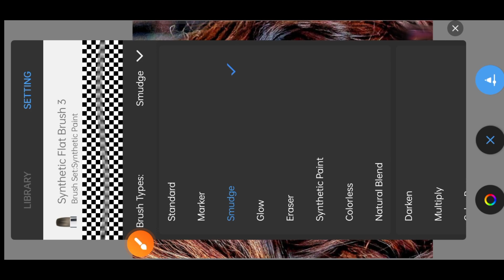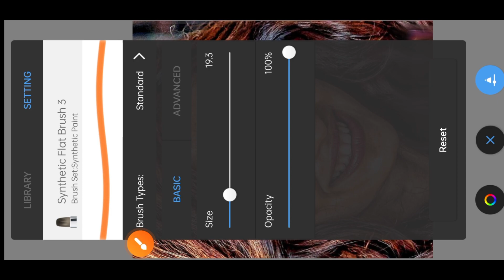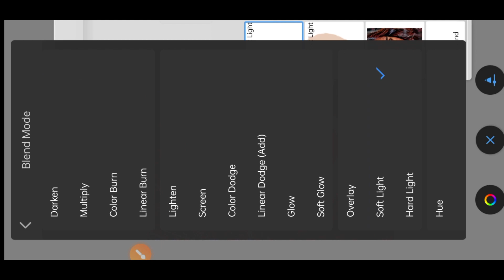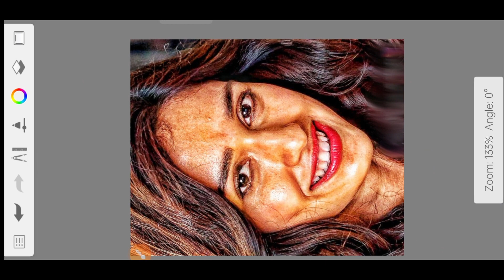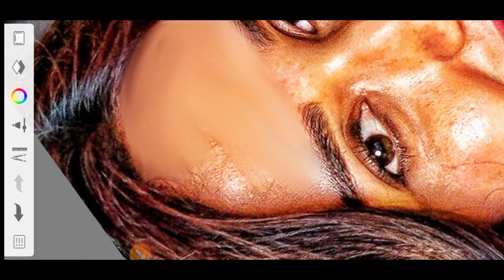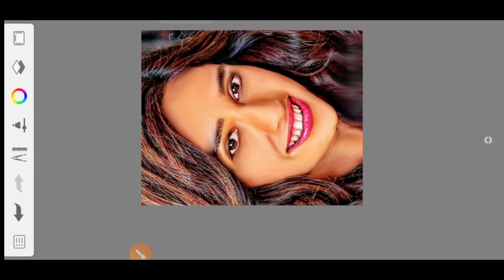How To Edit Photos In Autodesk Sketchbook Face | Autodesk Sketchbook Se Photo Edit Kaise Kare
धन्यवाद ♥😇.  Gj2emperor

APPLICATION USE IN THIS VIDEO

PHOTO USE IN THIS VIDEO IS DOWNLOAD BY PINTEREST

Photo editing.
Photo editing kaise kare.
Photo edit karne vala app.
Photo editing karna vala app.
Photo editing karna vala.
Photo editing kaise karta hai.
Photo editing karna ka tarika.
Photo editing karne wala video.
Photo editing khatarnak.
Photo editing karna sikhe.
Photo editing karne ka apps.
Photo editing kaise kar sakte hai.
Photo editing kaise kare background.
Photo editing kaise ki jati hai.
Perfect photo editing.
Perfect photo editing app.
Perfect photo editing kaise kare.
Skin editing.
Skin editing app.
Skin editor app.
Skin editor app.
Skin editing in Photoshop mobile.
Skin Editing kaise kare.
Smooth skin editing.
Smooth skin kaise kare.
Smooth skin editing.
Smooth skin editing app.
Photo.
Photo editing.
Photo editing apps.
Photo photo.
Photo editing.
Photo editing khatarnak.
Perfect photo editing.
Face Smooth.
Face smooth
Photo Tutorial

Skin editing in Lightroom.
Lightroom Editing.
Lightroom photo editing.
Lightroom presets.
Lightroom.

How to edit photo in Sketchbook.
Skin editing in Autodesk Sketchbook.
Smooth skin editing autodesk.
Sketchbook editing.
Sketchbook editing setting.
Sketchbook editing skin smoothing.
Sketchbook editing sketchbook editing.
Autodesk Sketchbook editing skin white.
How to edit photos in Sketchbook.
Autodesk new concept
Autodesk Sketchbook
edit kaise karta hai
khatarnakh photo editing

Cb editing
Cb editor

PEACE OUT 🕊